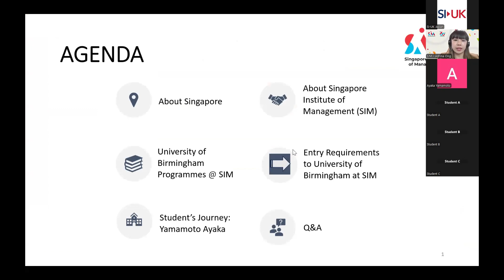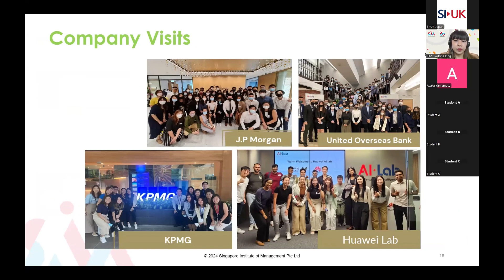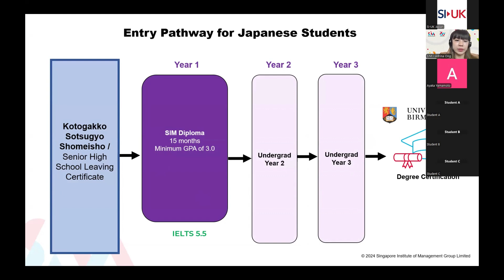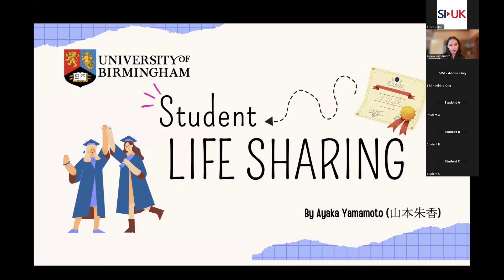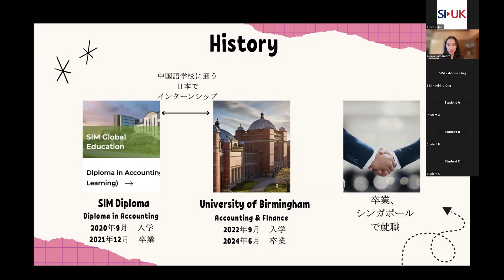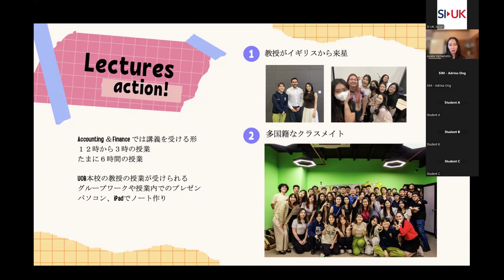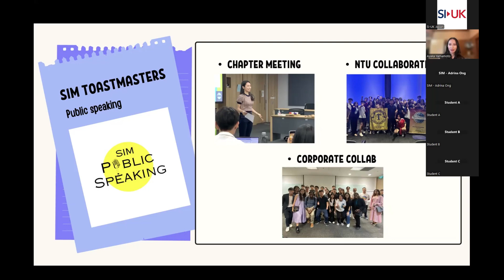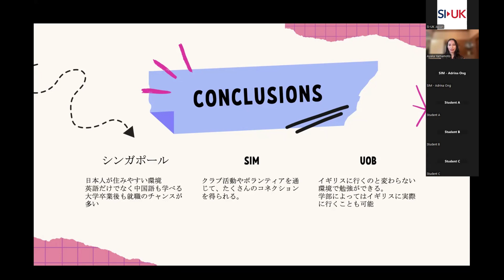バーミンガム大学の学位をシンガポールで取得する ● Studying a University of Birmingham Degree in Singapore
日本人学生がシンガポール経営学校（SIM）でバーミンガム大学のディプロマ（修了認定課程）取得から学士プログラムに入学するまでの道のりを本ウェビナーでご紹介します。

学生自身が英国の学位をシンガポールで取得するを決意した理由、彼女がどう新しい国に適応したか、そしてSIMでの活気ある学生生活がどのようなものか、是非お聞きください！

学生の経験を直接聞くことができる貴重な質疑応答セッションもお見逃しなく！シンガポールでバーミンガム大学の学位を取得するというユニークな、そしてエキサイティングな可能性に夢を繰り広げられることでしょう！

バーミンガム大学について

バーミンガム大学は1900年に設立された大学であり、英国で最も規模が大きい名門大学の一つです。大学では多様な学位プログラムが提供されています。バーミンガム大学は研究と学術面における卓越生で国際的に知られており、10人のノーベル賞受賞者を輩出に加え、2024年のQS世界大学ランキングでは世界84位にランクインしています。

バーミンガム大学は、大胆で独立した思考を育む環境であり、チャレンジを目的とした質の高い学びを提供しています。発想を実現させてそれが社会に大きく貢献できるように、一人一人に力を与える場所です。